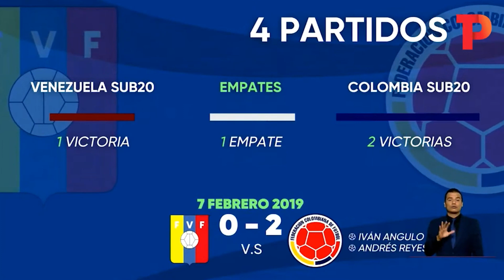Colombia quiere cerrar el Sudamericano Sub 20 por lo alto |11.02.2023 | Telepacífico Noticias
Deportes | Hoy la selección Colombia sub 20 va a terminar de ajustar detalles de cara al duelo con Venezuela para finalizar en el mejor nivel posible este sudamericano sub 20, Telepacífico desde el día uno ha estado acompañando a la tricolor.